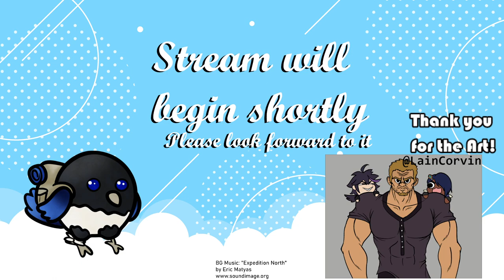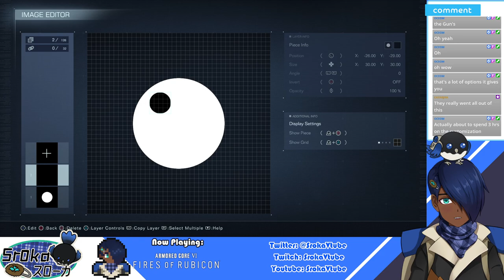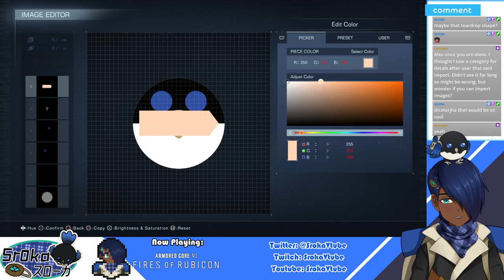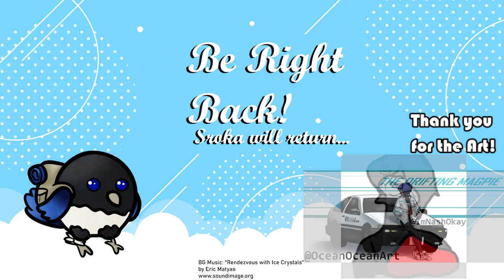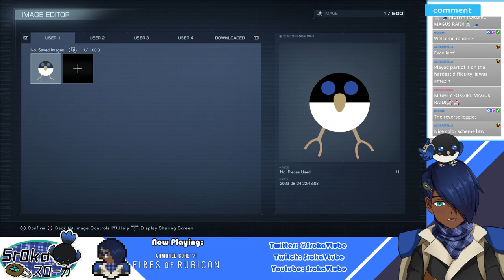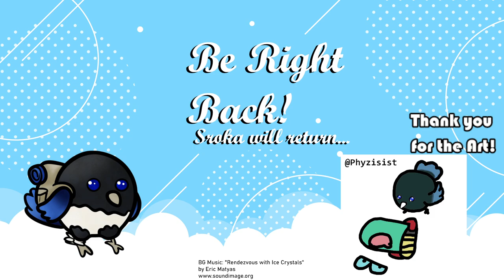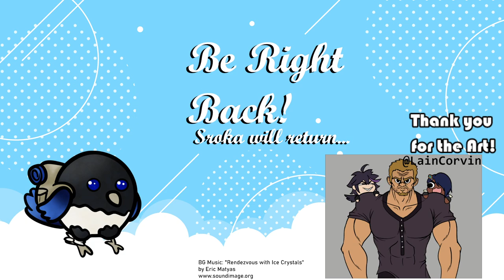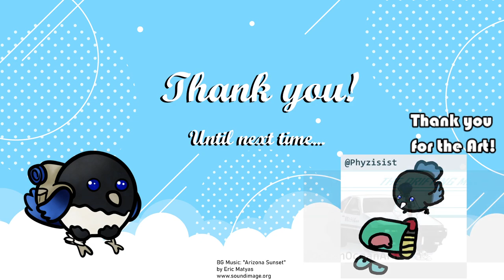A Magpie Among Ravens - Armored Core VI [Part 1]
Credits:
Chatting Scene BG: Smithsonian Collection
All other BG and Chatbox Frames: OKUMONO